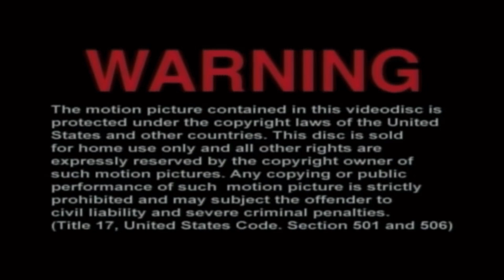Opening to “Antz” 1999 DVD (THX Certified) (DO NOT BLOCK!)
List:
1. DreamWorks Home Entertainment logo
2. Coming to video bumper
3. The Prince of Egypt (1998) home video trailer
4. DVD Menu (Antz Version)
5. Warning Screen
6. THX Broadway DVD trailer (Lucasfilm Ltd. Version)
7. DreamWorks Pictures logo (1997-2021)
That’s all!

The content shown in this video hasn't owned by any of us or all of us (even though they're brand new). This is being uploaded for preservation and entertainment purposes only.